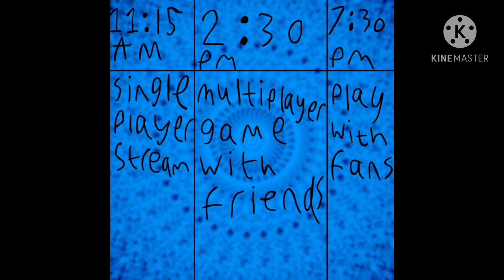New Year’s Eve live stream announcement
(For my twitch)